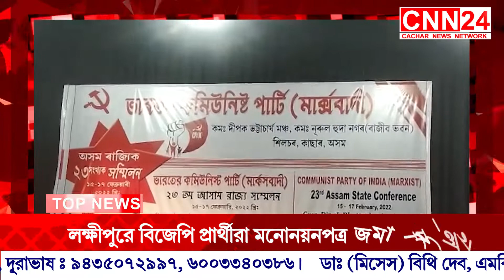News Silchar | CNN24 Silchar